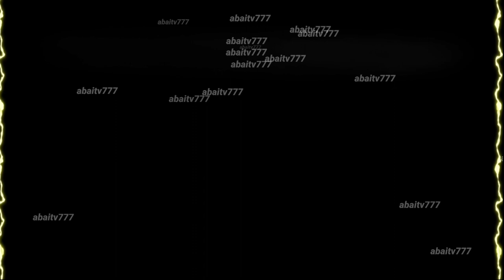best of neffex 🎧🤘 and also good for gaming, jogging, streaming travel and all if you have like!!!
NOTE: this all tracks are not MINE! this is came from neffex 🎧

abaitv777